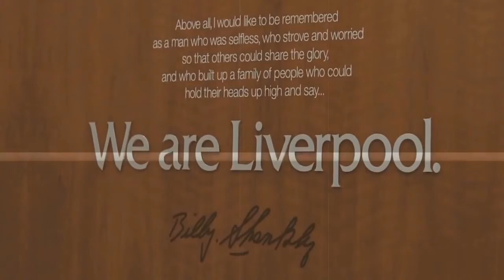YOURI TIELEMANS, TRANSFER TALK CONTINUES